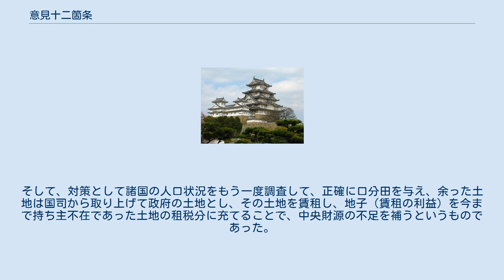意見十二箇条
意見封事十二箇条（いけんふうじじゅうにかじょう）とは平安時代中期の学者三善清行が、延喜14年（914年）醍醐天皇に提出した政治意見書である。
三善清行意見封事十二箇条（みよしきよゆきいけんふうじじゅうにかじょう）、あるいは単に意見十二箇条とも呼ばれる。
三善清行が備中国の国司としての経験に基づいて国家財政窮乏の原因などをあげ、その対策を述べたもので、破綻しつつある律令体制の様相をうかがい知ることのできる重要な史料（文献資料）である。
 三善清行がこの意見書を提出した10世紀前半、日本の土地状況は悲惨なものであった。
偽籍が横行したため、女性と偽った口分田所有者が増え租の収入は減少していた。
さらに浮浪・逃亡により持ち主不在になった土地は寺社や有力貴族の荘園と化し、中央財源の減少に拍車をかけていた。
そのため、班田収授は延喜2年（902年）を最後にして行なわれなくなり、醍醐天皇は同年、日本史上初となる荘園整理令を発したものの、たいした成果は上げられなかった。
 そこで三善清行は、醍醐天皇に自身の意見書を提出する。
「意見封事」とは、官人が天皇の詔に応じ、密封のうえ自らの見解を提出する古代における政治意見書である。
 その中で彼は上記のような土地問題を、さらにはそれらが地方政治を乱していると忌憚なく指摘している。
そして、対策として諸国の人口状況をもう一度調査して、正確に口分田を与え、余った土地は国司から取り上げて政府の土地とし、その土地を賃租し、地子（賃租の利益）を今まで持ち主不在であった土地の租税分に充てることで、中央財源の不足を補うというものであった。
 内容が充実しており、文章叙述も見事である。